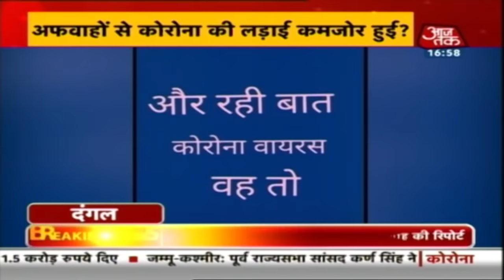देश कोरोना से लड़े या साजिशों से ? | Dangal with Rohit Sardana | 3 April 2020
दंगल में आज सोशल मीडिया पर फैलाए गए कोरोना की उन भड़काऊ वीडियोज को लेकर खुलासा करेंगे, जिसके बाद अफवाहें जमकर फैलीं. केंद्रीय गृह मंत्रालय को सौंपी गई एक रिपोर्ट में पता चला है कि सैकड़ों ऐसे वीडियोज बनाए गए जिसमें सोशल डिस्टेंसिंग को नाकाम करने के लिए बहकाया गया है. आजतक को पता लगा है कि इन वीडियोज में से कुछ विदेशी धरती पर तैयार किए गए.